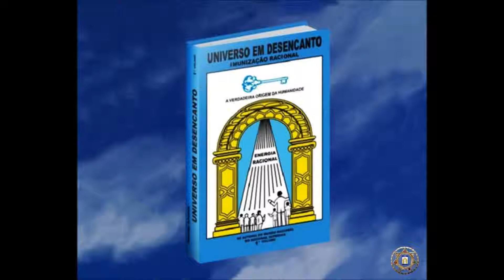Os reinos da bicharada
Áudio: 1º Volume da Obra Universo em Desencanto